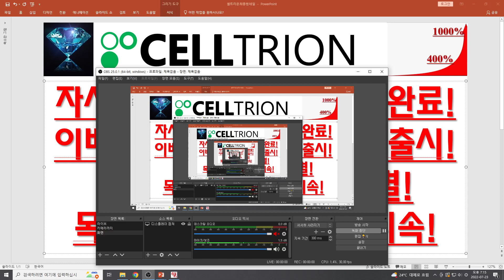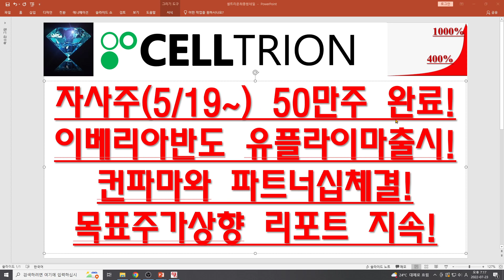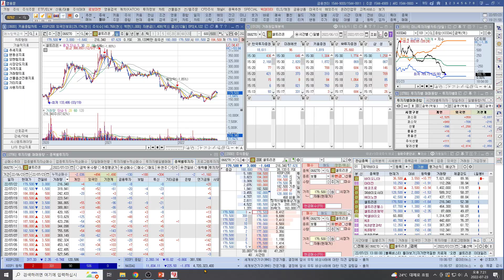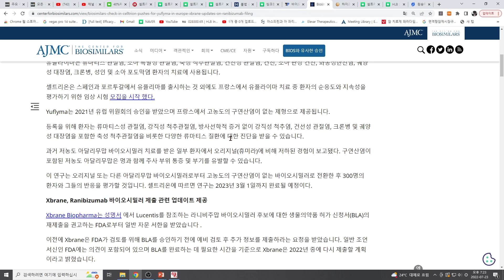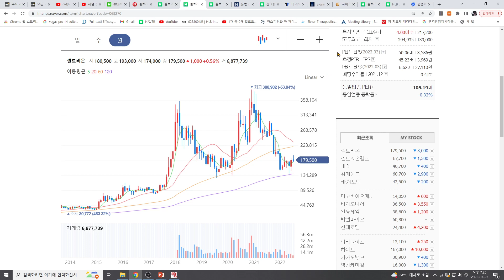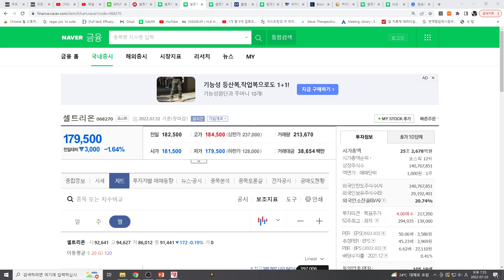[주식투자]셀트리온(자사주(5/19~) 50만주 완료!이베리아반도 유플라이마출시!컨파마와 파트너십체결!목표주가상향 리포트 지속!)